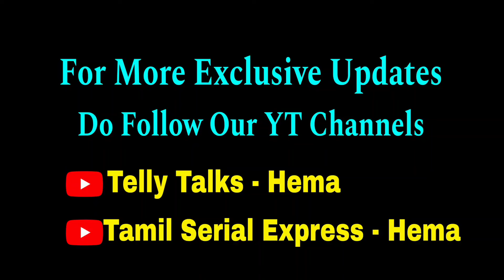புதிய சீரியலில் இணையும் SUPER HIT கூட்டணி💥 NEW SERIAL ADDITIONAL STAR CAST - EXCLUSIVE🔥